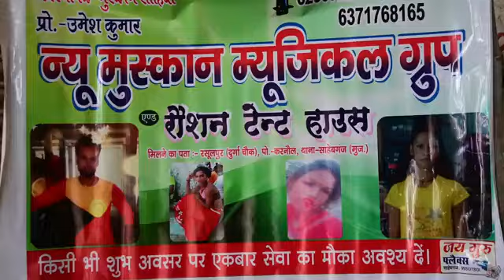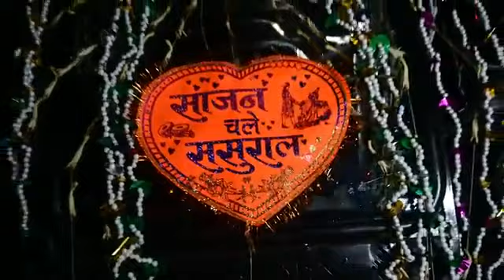दहेजुआ गारी 3 | Dahejua Gari | Mani Meraj Vines | Rustic fun